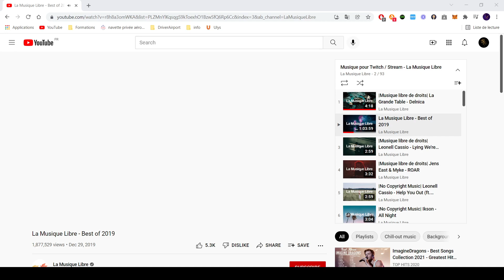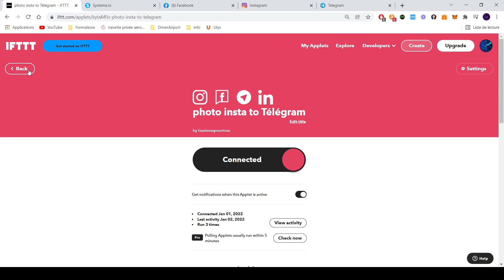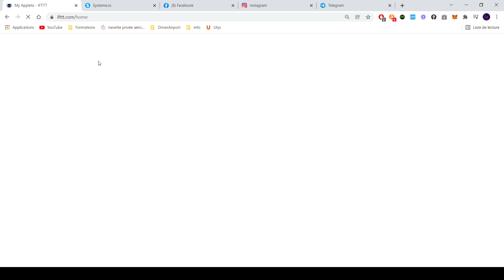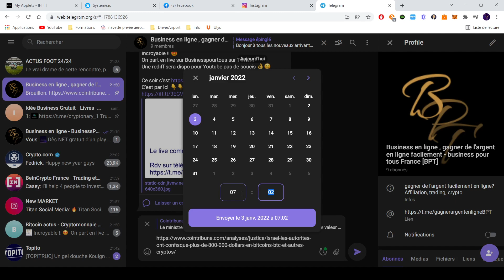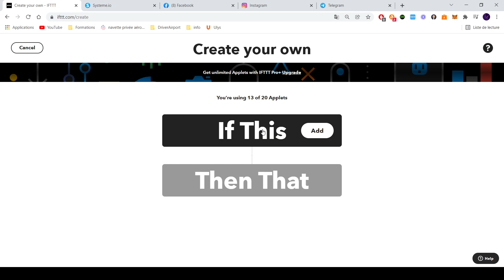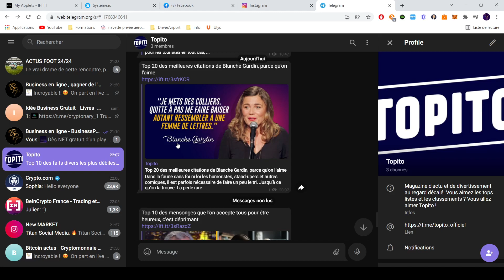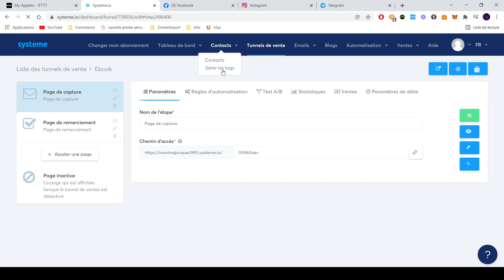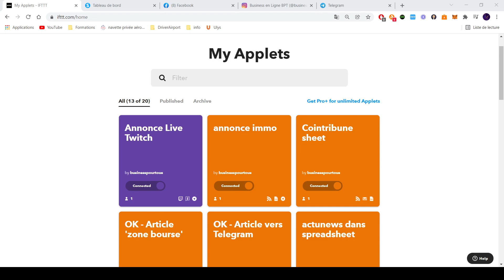AUTOMATISER son Business à fond? Comment gagner de l'argent en Automatique grâce à IFTTT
🎉🎉Mes Outils** Créer ton compte GRATUITEMENT pour démarrer ton business rapidement :
pour rendre des micros services et générer des revenus grâce aux personnes qui te demande ! Certains services se rendent en un clic, et tu gagne rapidement de l'argent.